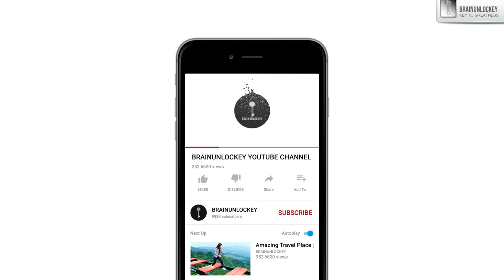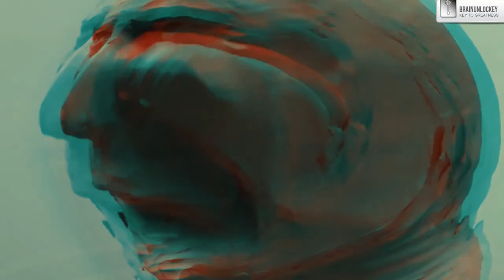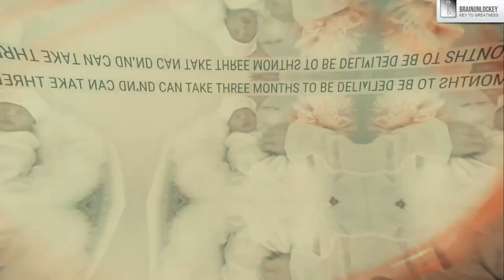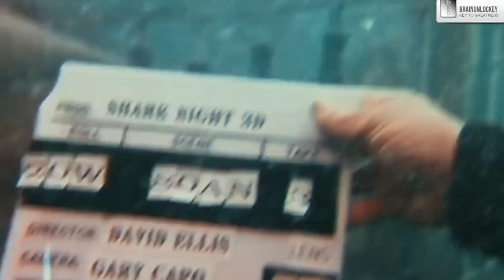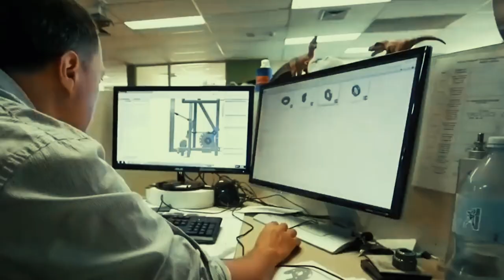ऐसी नकली मूर्तियां जो दिखने में लगती है बिलकुल असली | Amazing Sculptures That Look Like Real Humans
In this video you will find and artist called Ruben Orozco Loza who is from Mexico. He is a self-taught sculptor. He creates sculptures of celebrities and everyday people using modeling clay, silicone, resin, and more. At the same time you can also find sculpting a life sized bust of Heath Ledger as the Joker.
These are works of some artist who makes hyperrealistic sculptures of celebrities. They also finishes the clay sculpture with silicone to give the sculpture a fleshy texture. He then details the sculpture to be as realistic and similar-looking to his subject as possible.
Hope you enjoy watching these hyper realistic dolls, sculptures and baby dolls, at first it's hard to believe that they're not alive!
Dolls which you will see in this video are made of silicone and ceramic or polymer clay, but their skin texture, hair, and eyes look just like that of a real person!

If you want to know about some interesting Stubborn Facts
Cause on Brainunlockey you will get to see some amazing facts in Hindi.